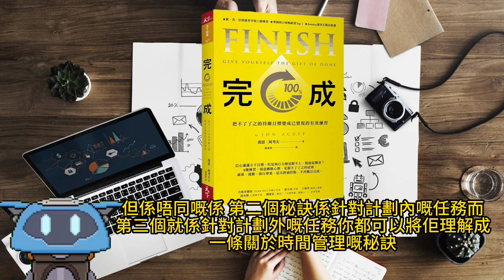【AI說書】《完成》八個秘訣，今年剩下的時間裡完成目標（廣東話版）